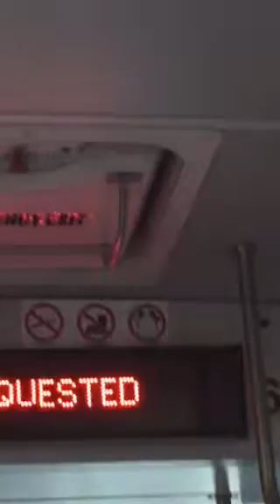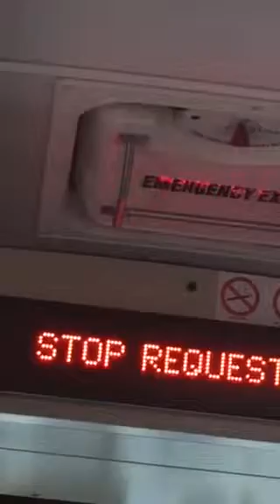The Bus Honolulu ROUTE 101 In Downtown #661-3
Route 101 Express Ewa Gentry